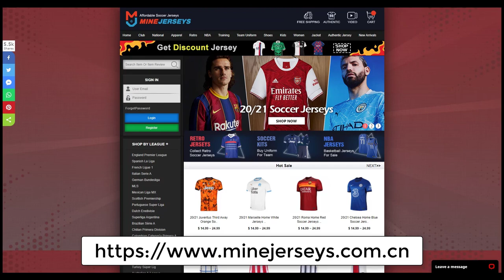MineJerseys 21/22 Liverpool Home Jersey (Player Version) Unboxing Review